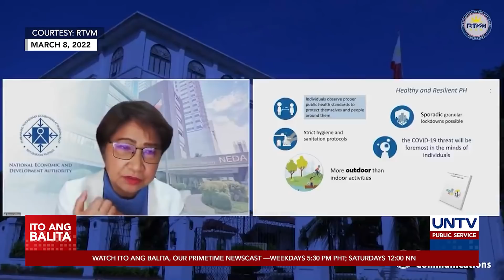2 taong COVID-19 sa Pilipinas, handa na ba ang bansa sa susunod na virus surge?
Dalawang taon na ang coronavirus disease sa Pilipinas. Pumalo na sa mahigit 3.6 million ang kabuuang kaso ng sakit sa bansa at limampu’t pitong libo naman ang pumanaw. Sa bilang na ito, handa na ba ang bansa sa susunod na virus surge?